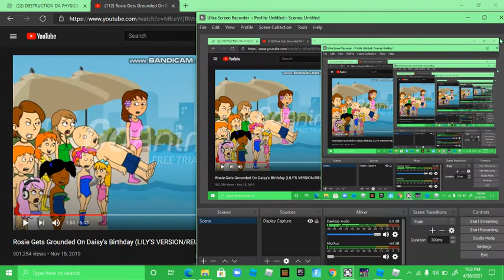WRECKED DESTROYED CITY ON ROBLOX!!!!!!!!!!!!!!!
This video contains shockness when you see the damage of the city on roblox
this game will keep your anger down